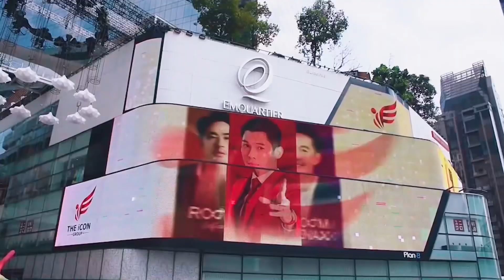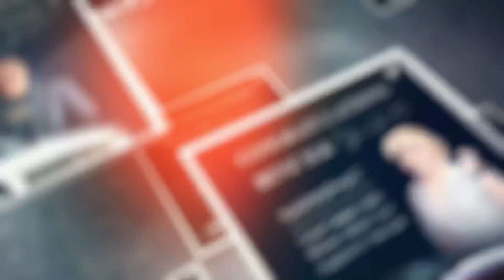SHOWREEL The iCon Grop Production ประจำเดือนมกราคม-กุมภาพันธ์ 2565 จัดหนัก จัดเต็ม เน้นๆ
เชิญพบกับผลงานจากทีมงาน The iCon Grop Production
บอกเลยว่าจัดหนัก จัดเต็ม คุณภาพเน้นๆ !

และที่สำคัญ..เราทำด้วยใจ เพราะความสำเร็จของคุณ คือสิ่งที่ยิ่งใหญ่สำหรับเราเสมอ ❤